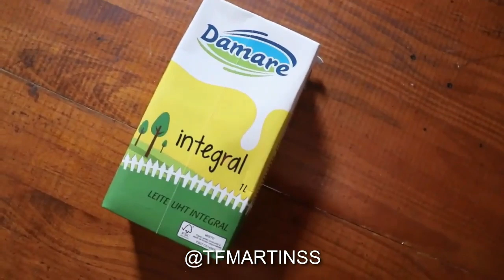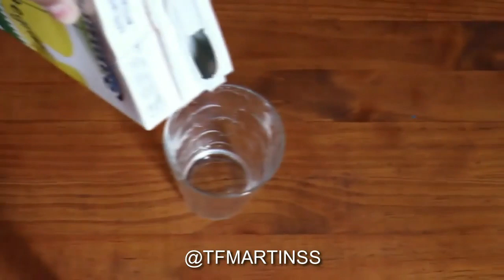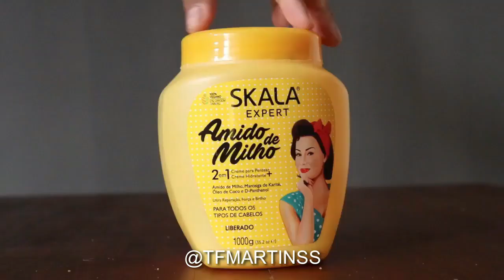Essa HIDRATAÇÃO CASEIRA Desmaia Cabelo Na Hora 😱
FAÇA ISSO PARA HIDRATAR OS CABELOS E ELES FICARÃO LINDOS COMO NUNCA

Aqui no TFMARTINS tem:
▶ 2 Vídeos novos: TODOS OS DIAS as 11:00H da manhã e as 18:00H

❤ BENEFÍCIOS DA RECEITA:
Cabelo Nutrido
Cabelo Hidratado
Reduz o volume do cabelo
Reduz o Frizz do cabelo
Cabelo Brilhante
Cabelo Sedoso
Maciez
Hidratação
Leveza
Cabelo definido
Combate ressecamento
Combate pontas duplas e espigadas
Receita fácil e barata
Cabelo lindo pra sempre

DEVE SER USADA APÓS LAVAR O CABELO COM SHAMPOO
SE ENCAIXA NA ETAPA DE HIDRATAÇÃO DO CRONOGRAMA CAPILAR